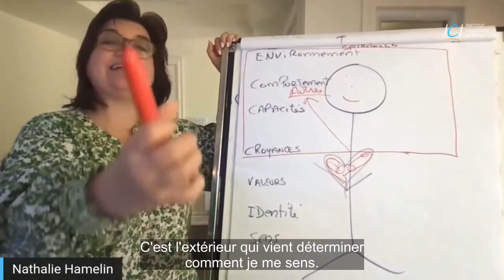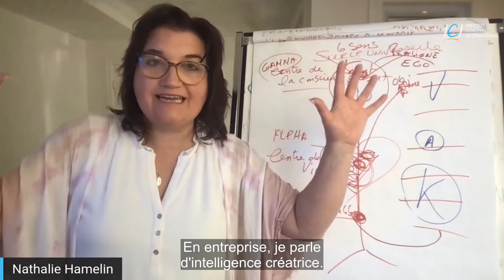Les 4 puissances essentielles et indissociables pour booster ta pratique et ta vie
[Faire la bascule intérieurement] Les 4 puissances essentielles et indissociables pour booster ta pratique et ta vie.

Est-ce que tu t’es déjà senti désorienté dans tes décisions ?
Est-ce que ça t’arrive d’avoir envie que ce soit plus clair dans ta vie ?
Est-ce tu passes les autres en priorité ?
Est-ce que tu ressens une lourdeur en toi ?

Si oui, écoute ces 4 enseignements tellement précieux que j’ai offerts récemment et qui ont propulsé les gens à faire la bascule intérieurement et à se reconnecter à leur humanité.

Voici quelques commentaires:

• La métaphore de la bascule, c'est fort et représentatif, ouf !
• Je repars avec l'importance de connaître pourquoi j'existe. Et c'est au cœur qu'il faut se tourner.
• Tellement puissant !
• Ça a vraiment changé ma vie et j'entreprends le parcours coach ce week-end.
• Tu apportes une compréhension de soi d'une façon facile à comprendre que plusieurs cherchent depuis longtemps !

C’est peut-être le temps pour toi, de t’autoriser à vivre la vie qui est la tienne et prendre ta place en t’engageant dans cette formation gratuite de 30 minutes par jour.

À toi de voir, d’écouter et de ressentir si c’est le moment aujourd’hui pour t’unir à tes 4 puissances de l’âme; le corps, le cœur, la science et la spiritualité.

Jour 1 : Reconnecter avec la puissance du corps
Jour 2 : Vibrer avec la puissance du coeur
Jour 3 : Calibrer la puissance de l'énergie
Jour 4 : Toucher la puissance de la spiritualité

Je t’invite à prendre ce moment pour TOI.

Nathalie Hamelin
Auteure, créatrice de l’approche Bonhâme et présidente de l’Institut Coaching International